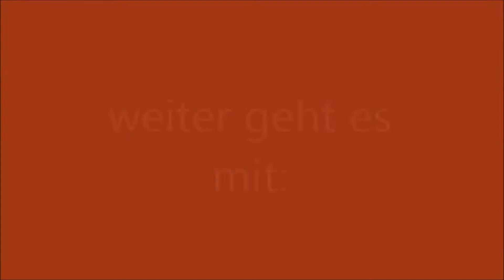Let's Play Brick-Force #111 Schlechte Moongun selten Erfahrungen